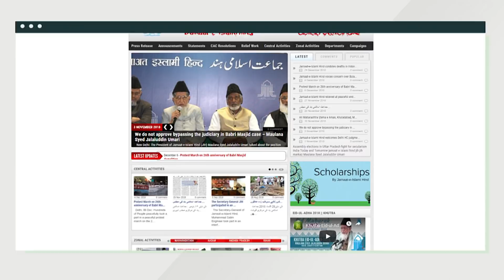Weekly Ijtema || The Importance of Ramadan in Personality Development || S. Ameenul Hasan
S. Ameenul Hasan, Vice President, Jamaat-e-Islami Hind speech on ""The Importance of Ramadan in Personality Development"" at Conference Hall, Markaz Jamaat-e-Islami Hind, New Delhi.

Date - 20/04/2019